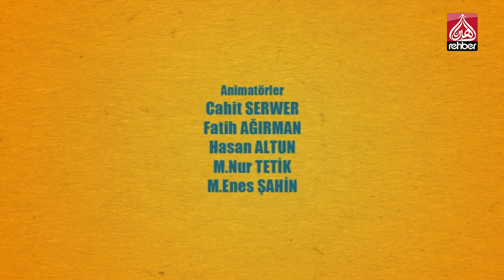3 Haydut | Bir Hikaye Bir Öğüt